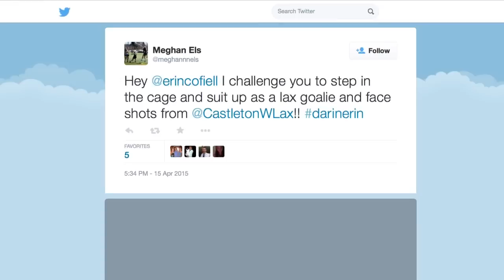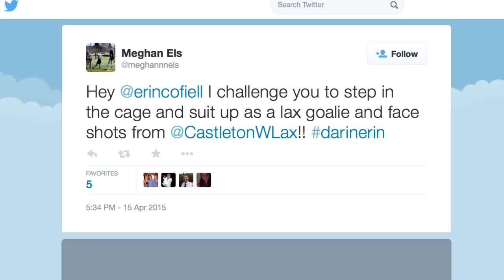Darin' Erin Plays Lacrosse Goalie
Erin suits up and plays goalie with Castleton Women's Lacrosse